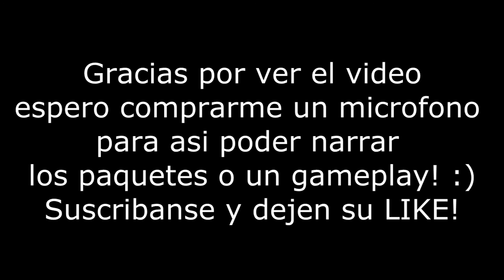SKINS NAVIDEÑOS | ABRIENDO 12 GEAR PACKS NAVIDEÑOS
hola amigos esta ocasión les traigo este video de Gears Of War 4, aqui mostrando los paquetes navideños son pocos paquetes pero es para mostrar algo!!! gracias suscribanse y dejen su like y comentario espero pronto comprarme un microfono para asi poder dar explicacion de lo que valla saliendo o poder comentar un Gameplay!!!